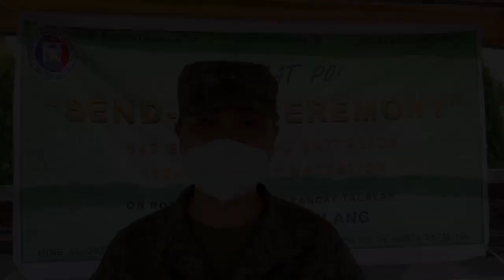"SEND-OFF 542 CEREMONY" ENGINEERING BATTALION 11th INFANTRY BATTALION SANTA CATALINA NEG.OR.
please follow my my Facebook fan page

Send Off Ceremony sa 542 Engineering Battalion gipangunahan sa atong Mayor, Hon. Peve Obaniana Ligan inubanan sa mga konsehales sa lungsod, mga pangulo sa nagkadaiyang departamento sa atong lungsod ug ingun man mga Opisyales sa Barangay Talalak.
        Ang maong kalihukan mahitungod sa Road Concreting Project sa Sitio Avocado paingun na sa Sitio Tamlang
sa Barangay Talalak.
         Ang maong programa gitambungan sa atong mga dinapit nga bisita sa Philippine Army,  Lt.Col. Roderick SalayoINF (GSC) PA, Commander 11 IB, Lt.Col. Victoriano Gamueta Jr. CE (GSC) PA, Commander  542 Engineering Battalion.